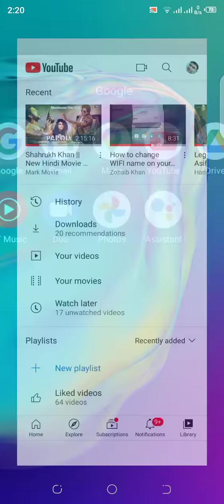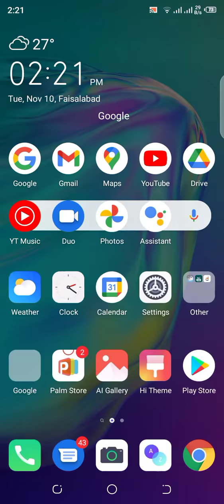how to copy link your YouTube channel